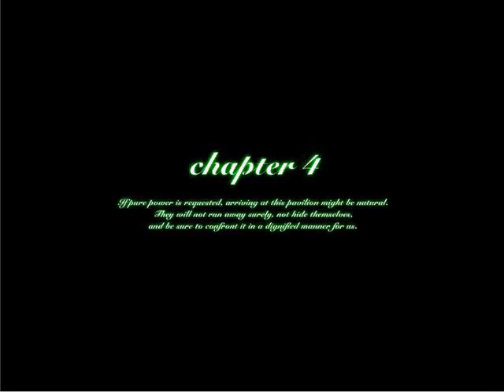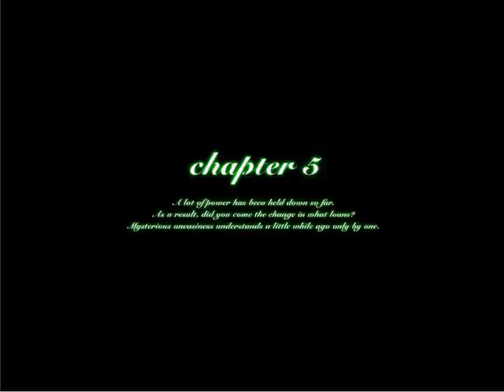Let's Play Mystical Chain Boss Attack Mode - 2 - Stages 4 and 5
I hope you're not scared of dolls. There's loads of them in this videos. Sorry for the segment from 3:30 - 4:00, I had already talked about that 2 minutes ago ^^.
This is Mystical Chain, a Doujin action-platformer about Touhou made in 2009 by LION HEART. You choose 2 of 3 girls, them being either Marisa, Alice or Patchouli. The object is to quickly defeat your opponents by doing "chains" and racking up millions of points for doing so.
In this run, I play on Normal as Marisa/Patchouli. Since I'm playing the Boss Rush, there won't be any regular stages.